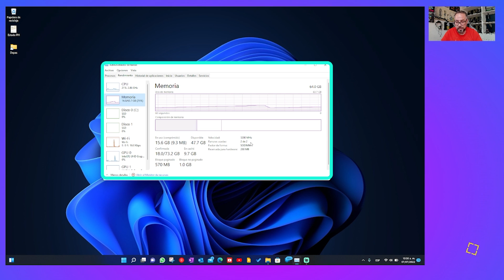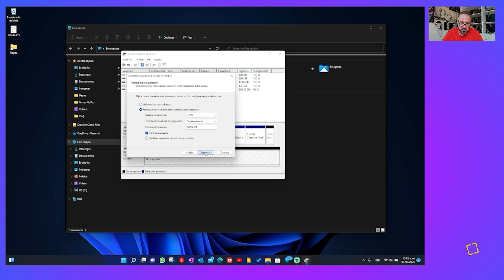Como hacer Upgrade a tu Dell XPS 15 9510 , RAM y SSD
• RAM 64 GB TImeTec
• SSD TB WD Black
SSD Disipador de Calor

▶▶▶ Timeline